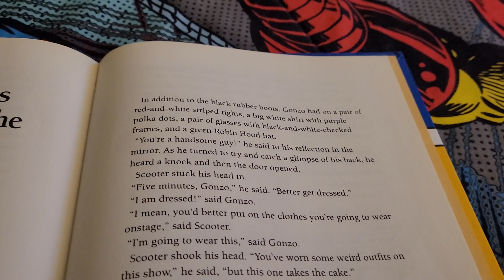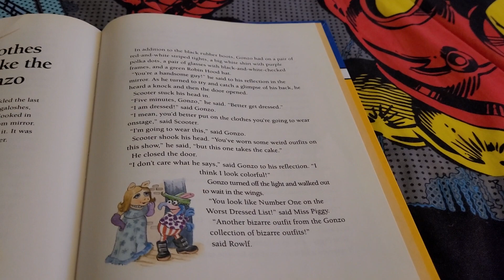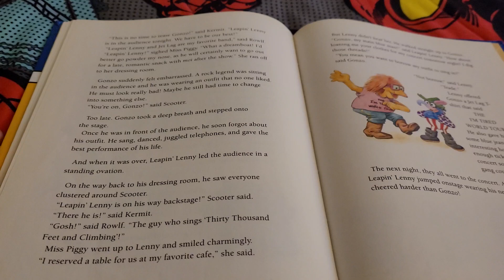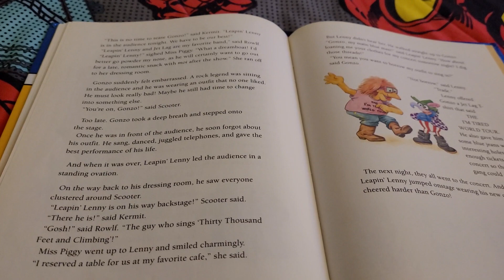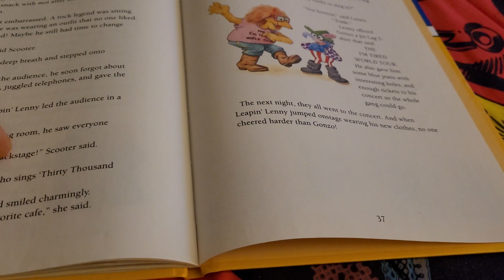Muppet stories #3 clothes make the gonzo 1991